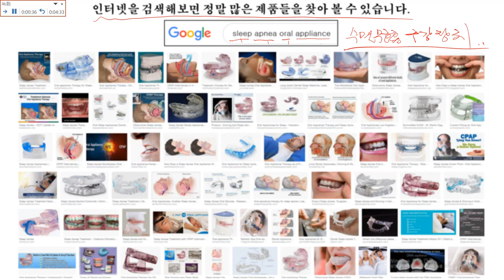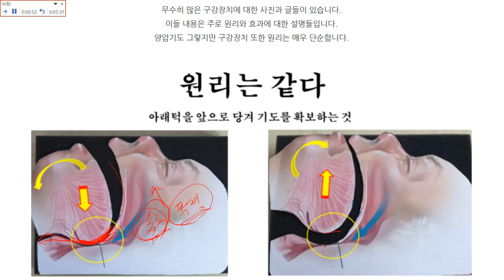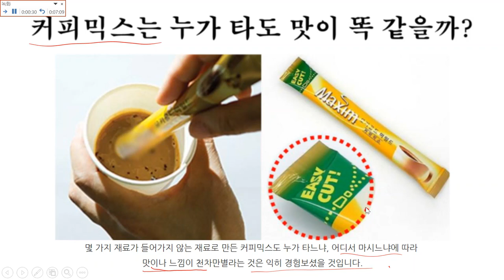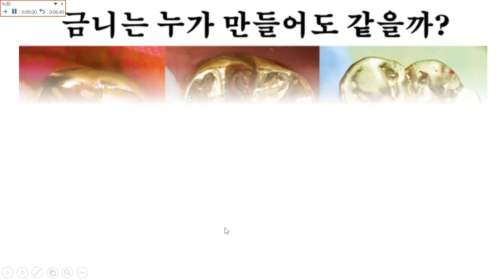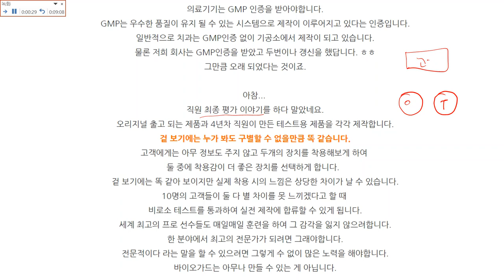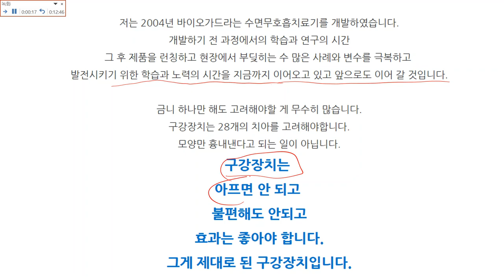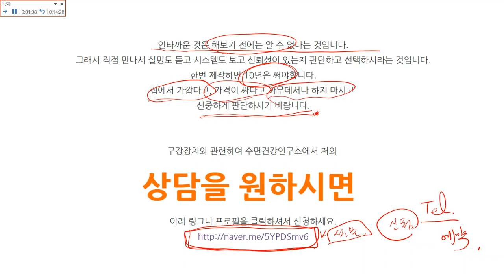수면무호흡증 치료를 위한 구강장치 제대로 된 제품을 구별하는 방법